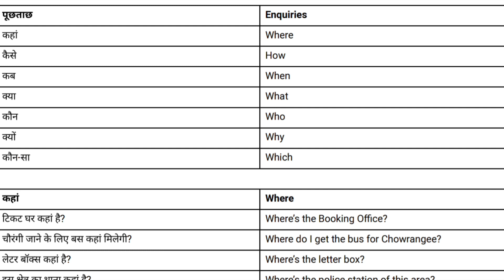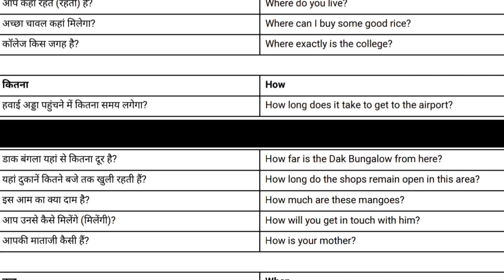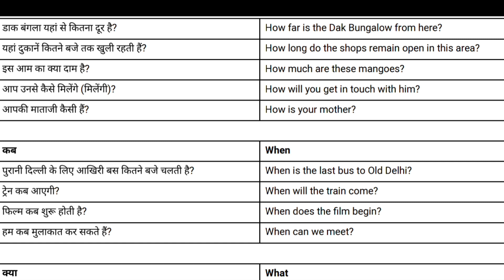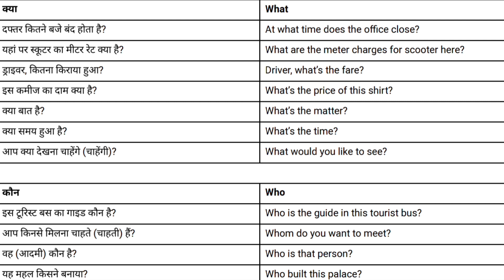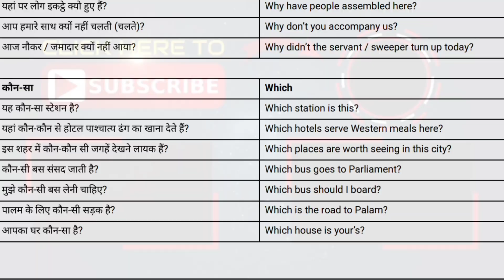NVS JTO 2022: 40 Bilingual Sentences